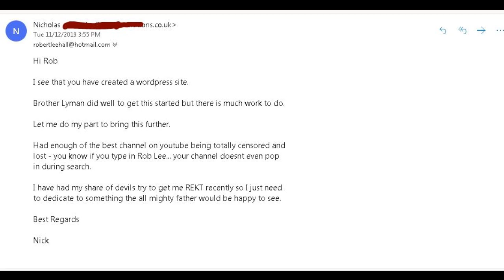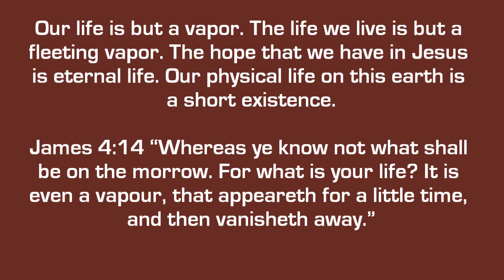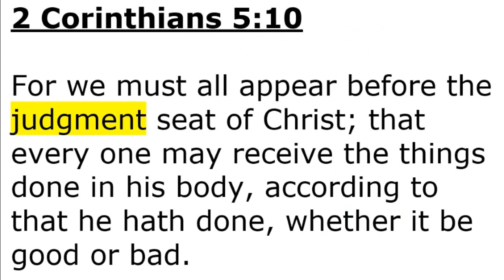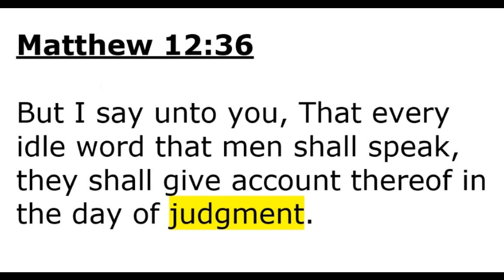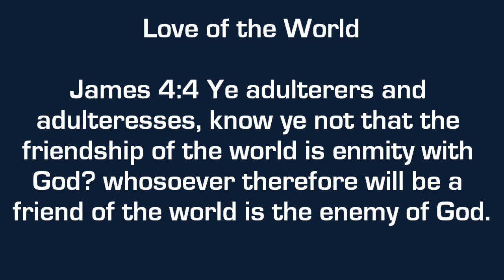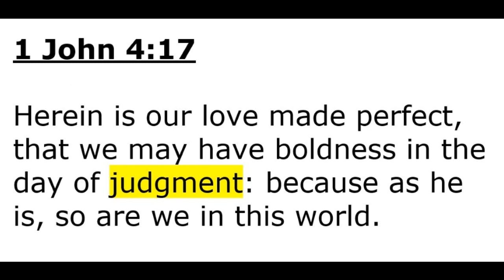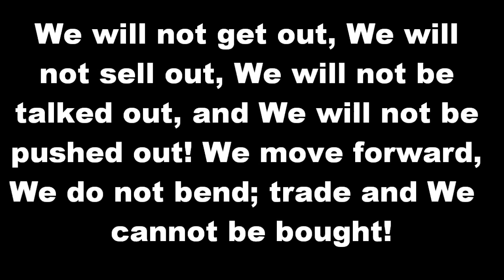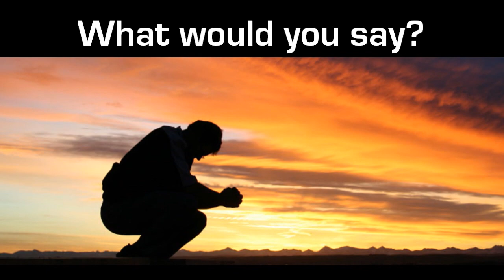1 Question: Moment of Truth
We all have Moments of truth. There comes a time when we must ask the question, and be honest about the answer. However, the answer may change as we live and learn!

New website
Flockofjesus.com
Life changing Knowledge Videos